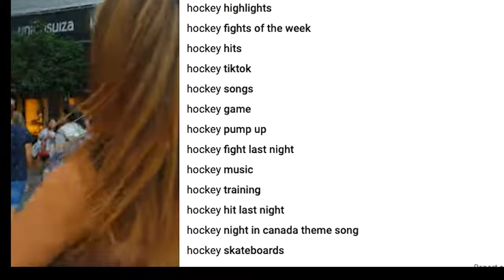"17 woo" music video by jay-did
artist: jay-did
album: j-did (pre-release)
track: 13 "17 woo" demo v0.13
music video: "17 woo" r20210717b

demo of one of the new singles, "17 woo", from my upcoming "j-did" LP. this one is completely instrumental. go usa!

hockey stuff copyright national hockey league and im sure some other greedy fucks. distorted to simulate the surreal experience of seeing the united states actually defeat the soviet union in hockey. and to skirt the copymcrights detection. if i make a little bred, i'm sure some palms can be greased. the amazing dancers in the downtown dancing footage copyright of those fine people, or some cash hungry media monster. again, bread...palms...grease. have your scoundrels contact my scumbags - there's even a form for it on my site with simple instructions even an attorney can figure out. the rest of the suuuuper cool footage of wild driving on i25 in denver, and the double suuuuper cool footage of driving in Rincon, PR are copyright jay-did himself. fuck yeah. love you chapp3r, lil cher, and lil tenders aka clementine aka bacon head aka dunbar aka tits mcgee.

stems available upon request. critique, comments good or bad, even if you say im ugly (which I am) and stoopid (ditto) or worse (uh-huh), bring it on brothers and sisters and i love all of you no matter what. i might cry a little, lord knows i've cried before, and i'll probably be better for it in the long run.

i love all y'all. jay-did
[top secret message]  ask me about the slackbot if you want to get the top secret shit. oh, and check out dem easter eggs.